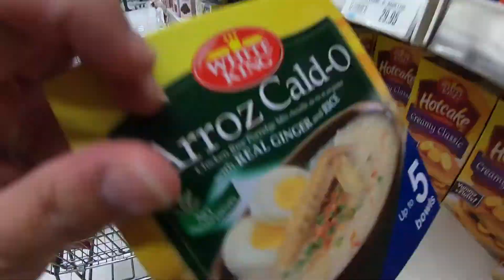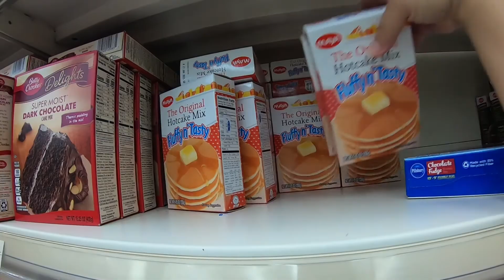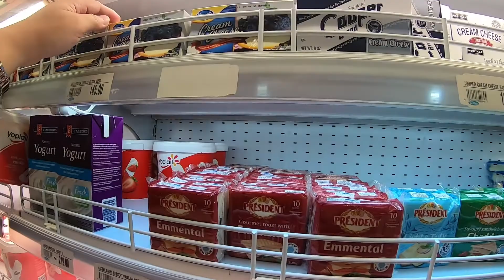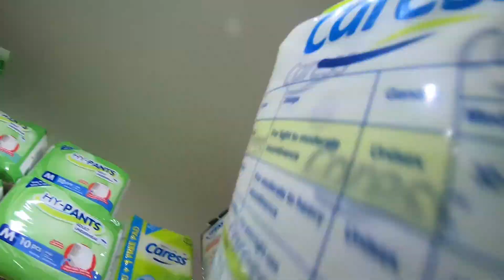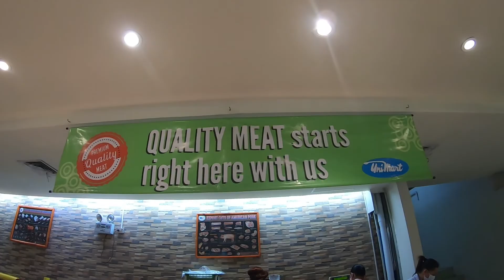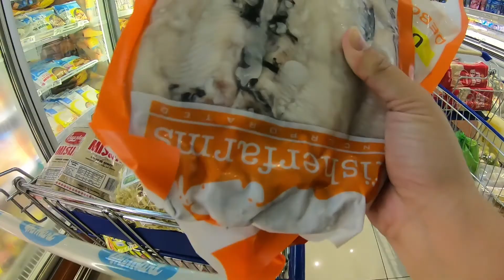Grocery Shopping during Lockdown - Unimart Greenhills Shopping Center | Quarantine Vlogs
Grocery shopping during the enhanced community lockdown.